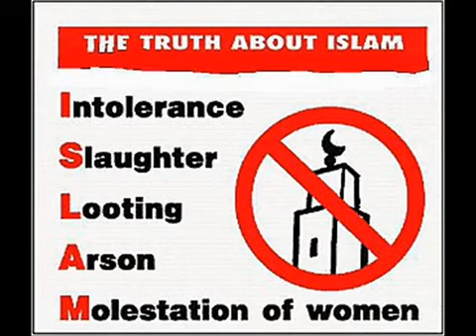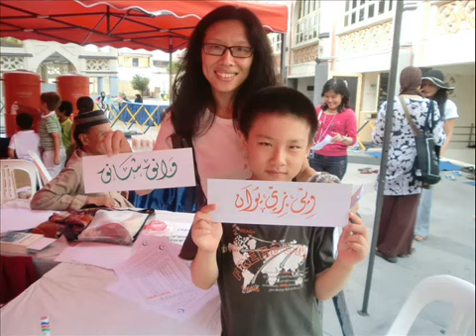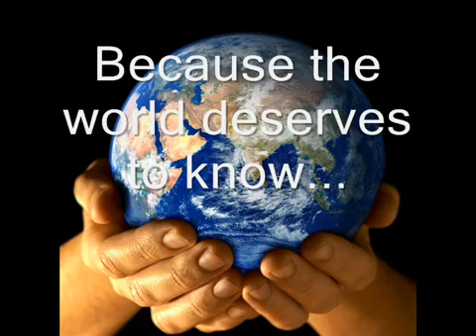Sultan Mosque Open House 24 - 25 March 2012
1. Discover Islamic Attire Corner
2. Tea & Asam drinks Provided
3. Free Books Distribution for Tourists only
4. Write Your Name In Arabic./Arabic Calligraphy
5. Henna